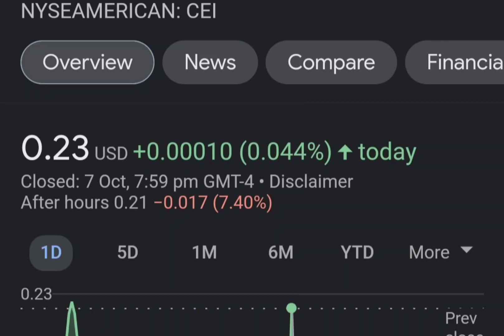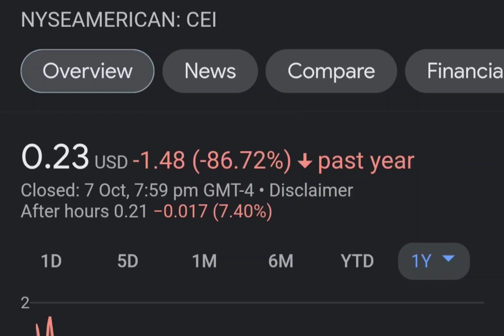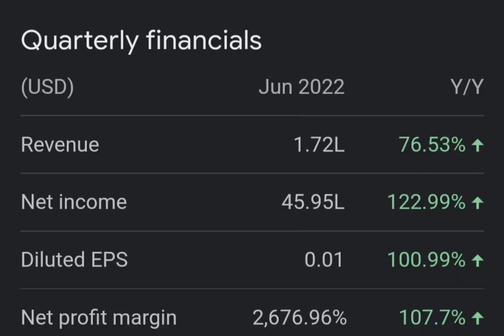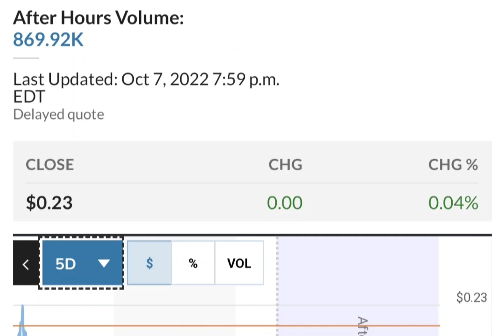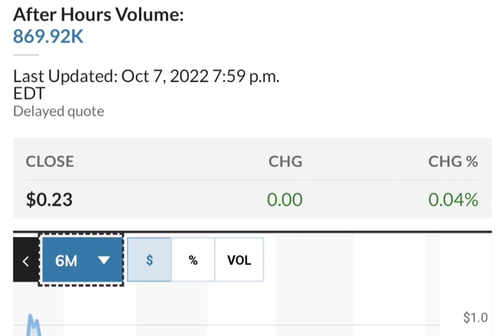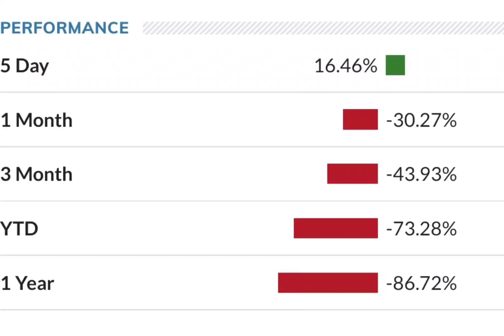THE BIG COMEBACK OF CEI SHORT SQUEEZE ! CAMBER ENERGY CEI STOCK ANALYSIS CEI SHORT SQUEEZE